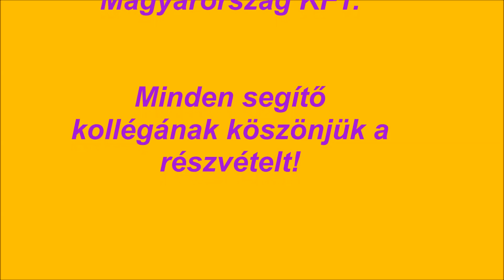NSN a gáton...